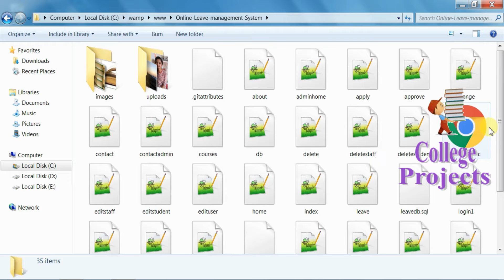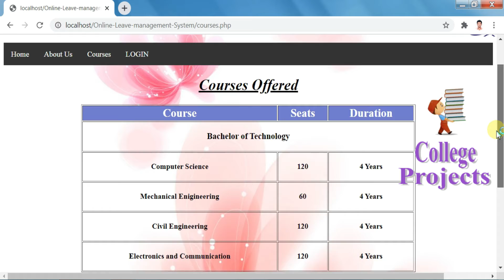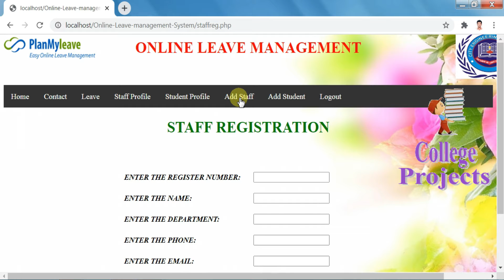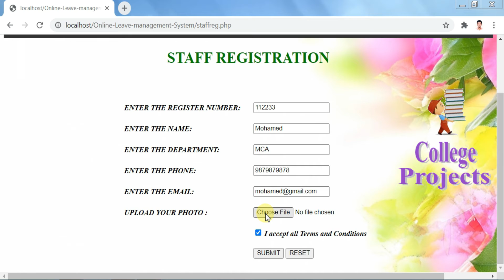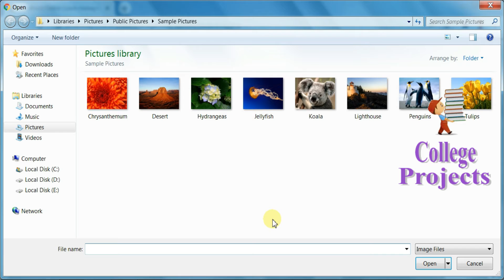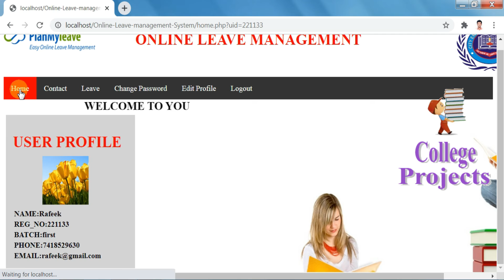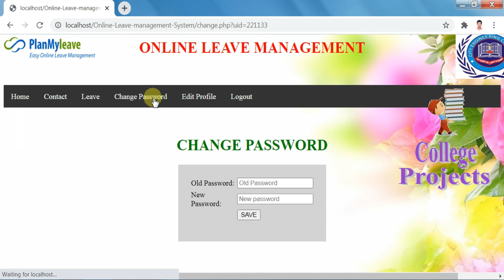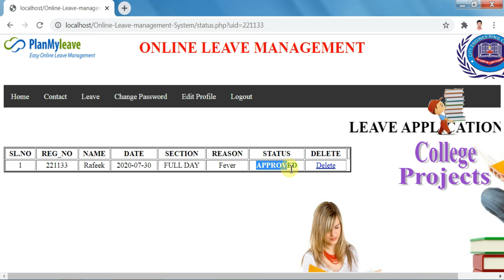Leave Management System Project in PHP | MYSQLI | HTML | CSS | JAVASCRIPT – College Projects for CS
Online | E | School | College | Employee | Student | Staff | Leave Management System Major | Main | Project in PHP | MYSQLI | HTML | CSS | JAVASCRIPT | AJAX | JQUERY | BOOTSTRAP – College Projects for CS

Today everyone in the world is busy in their task, job in the corporate offices or school college offices and classes and they don’t have time to take leave as their task is so hectic on its own.

But the time comes when they have to take the leave for their relative marriage or summer vacation celebration for their kids or any other purpose. Here we come up with a great difficulty to take leave from their admins and get it approved.

As of traditional approach is difficult to track and leave. Apply and granted. Here we come up with a system which is much capable of tracking the leaves of the staff by the admin from approval and tracking by both sides.

The user can apply for leave in a very pretty interface and then give the reason for the leave which it could be them available for approval for it by the admin of the system.

Here main come up with the system is that one can track the leave very precisely in the interface provided to each of them. Leave can be paid or unpaid depending upon a policy that can also calculate and shown to him in the interface.

This project for BSC MSC IT CS BCA MCA CSE